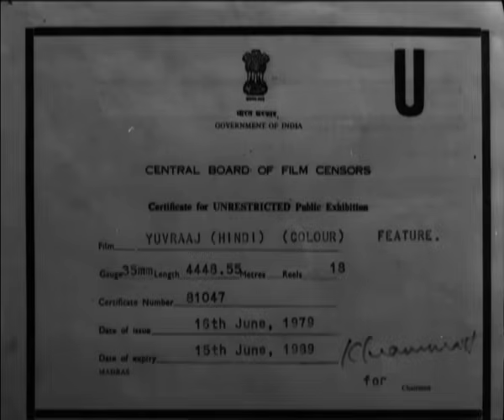युवराज Yuvraaj (1979) - Full Movie | Vinod Khanna, Neetu Singh, Kabir Bedi, Aruna Irani, Indrani M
Starcast: Vinod Khanna, Neetu Singh, Kabir Bedi, Aruna Irani, Indrani Mukherjee, Sanjana, Jayamalini, Ranjeet Bedi
Directed by: Ramanna T.R.
Produced by: T.M. Kittu, T. Govinda Rajan

Synopsis: The Samrat of Suryadesh, Suryadev, travels to Pushpapuri in order to wed Rajkumari Nandini, but instead ends up getting married to her maid, Meenakshi, much to the chagrin of Nandini. Shortly thereafter a son, Vikramdev, is born to Meenakshi, and Nandini plots with a sorcerer, Mahendra, who turns Suryadev and Meenakshi into a pearl necklace, and a beggar respectively, while he takes on the guise of Suryadev himself, declares that Vikramdev and Meenakshi are dead, weds Nandini, and subsequently announces that they are parents of a daughter, Pallavi, who is actually his biological daughter from a previous marriage. Years later, Vikramdev surfaces, he was raised by elephants in the jungles, rescues Pallavi, who teaches him to read, speak, and write, both fall in love and get married. Then Vikramdev sets out to search for his biological parents, finds his mother, takes back his kingdom by exposing Mahendra and Nandini, while Nandini is killed, Mahendra is imprisoned. Then he and Pallavi set out to find a way to bring back Suryadev to life - not realizing that both their lives will be shattered when Vikramdev will age instantly and Pallavi will turn into stone.